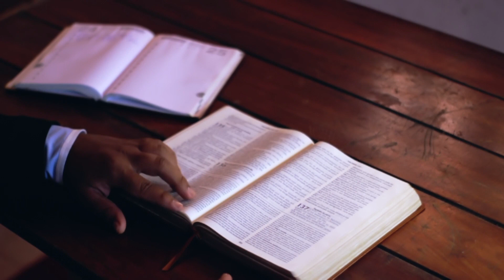Wat is jouw rapportcijfer?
Hoe wil je herinnerd worden? En wat is het rapportcijfer van jouw leven?

Vandaag kijken we naar de "rapportcijfers" en de nieuwtestamentische "herinnering" van twee geloofshelden: Abraham en zijn vrouw Saraï. Ze krijgen zeer goede rapporten in het nieuwe testament. Maar het oude testament laat in Genesis een heel gemengd beeld zien: Hun faal-momenten komen meerdere keren naar voren.

Vanavond kijken we naar deze tegenstelling: het "goede" rapportcijfer dat ze kregen terwijl hun mislukkingen in Genesis beschreven staan.

Geloof is hetgeen wat uiteindelijk telt: Jouw vertrouwen in God. God kan niet falen. Jouw geloof in een God die niet kan falen zal ook jouw eigen falen tenietdoen. Wat een heerlijk evangelie!